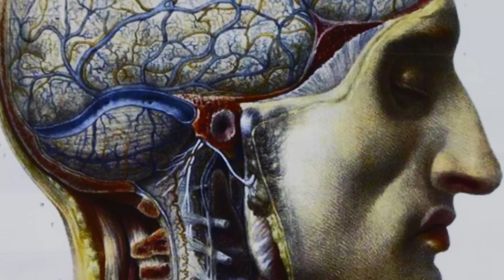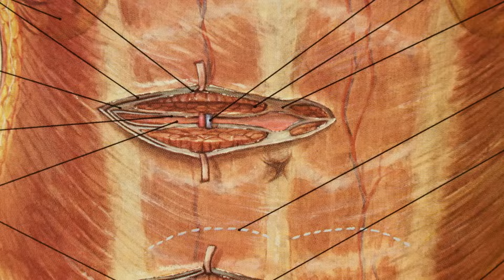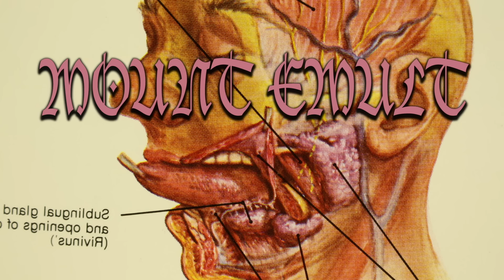Dance Gavin Dance - Summertime Gladness (Official Music Video)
I followed

Making flirty faces, rounding out the bases

So you'd borrow

Me for the night

Maybe for life

endorphin orphan morphin
lemon cheese equally
you know my origin story, born in the cemetery
im into stupid apps, like cry-yo-own self back to sleep
my rock is solidbucks, these people amenities

Must have you misunderstood little girl you're a dangerous lady

Just because it feels so good that don't make that don't make you my baby

Fed me skittles on a burial ground

Gave me rabies in the back of my car

Shoved that dagger through the back of my heart

Now you're just another scar

get another round of weirdo in em
turn around slow and rear yo head
no one allowed to solve the riddle ha
1+2 is nine times red

kiss my kiss yo ass goodbye
kiss yo ass goodbye

Only on occasion do lose my patience

I just swallow

All of my pride, but I can't this time

Ohh

i test this cable, i plugged into a tree
i play the tokin tone from straight off the leaf
i got the smoothest roots that spew out the feet
there's a clue in a plant and it can bite off the teeth of disease